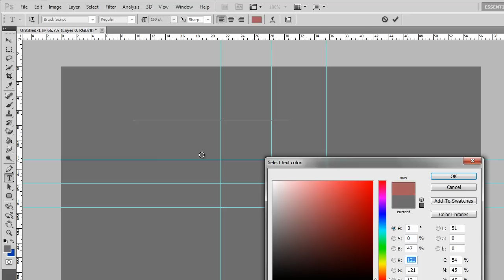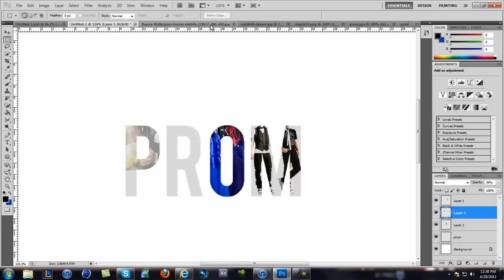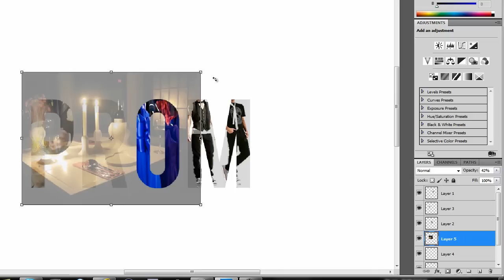Speed Art Sundays! | Ep 5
Will you..? PROM! A Special Night/Day. Quick speed art I did this morning, had nothing planned so I just did this. Hope you enjoy lolol. Hoping to get a mic soon and start commentaries, so be on the look out! :D

Song: Kiss - TC Ft. Sam Kang